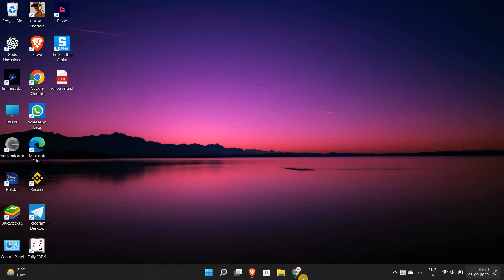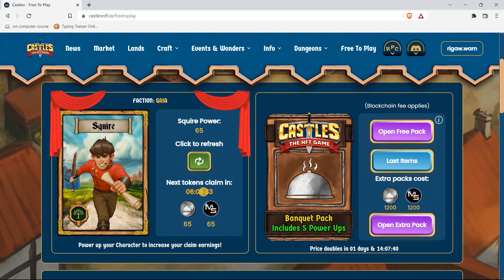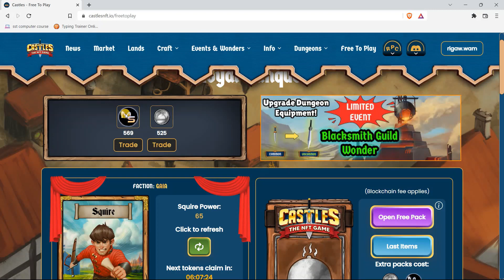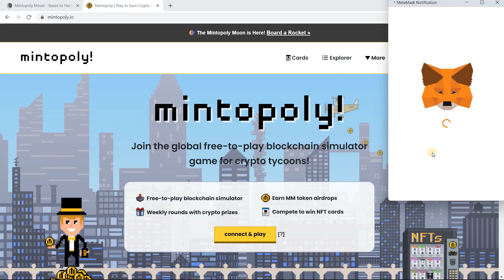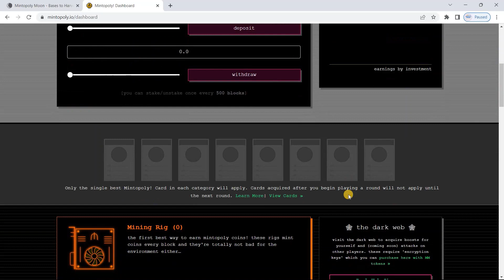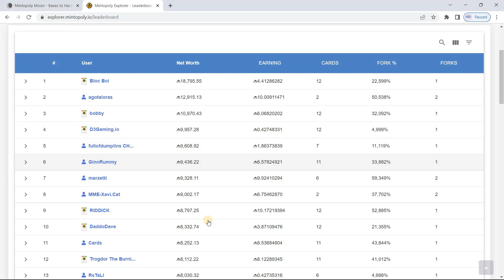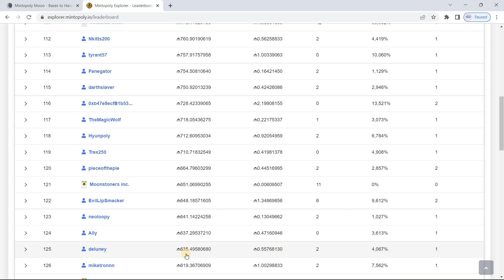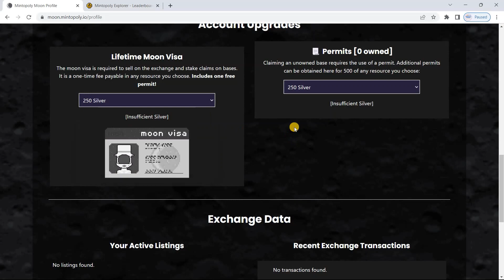Top 3 Blockchain and NFT Games of 2022 | Free to Play and Play to Earn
hello guys here i am Puneet. today in this video i will share about Top 3 Blockchain and NFT Games of 2022. You can play this nft game in free . And you can earn money also.

top 3 blockchain games,
free to play nft games,
castle the nft game,
wax new nft games,
mintopoly crypto game,
moon mintopoly crypto game,
how to play mintopoly game and earn money,
wax blockchain games,